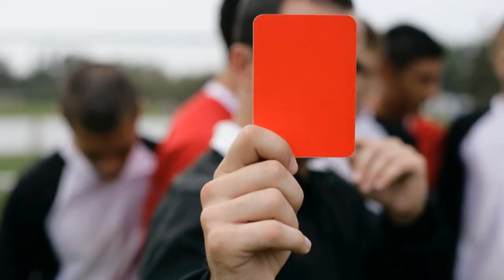Futbolda Yeşil Kart Nedir?